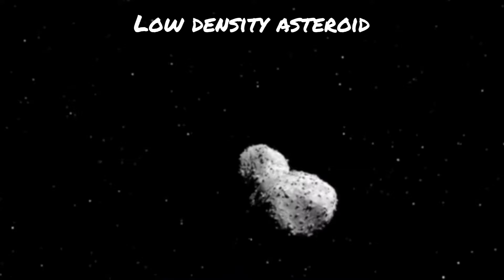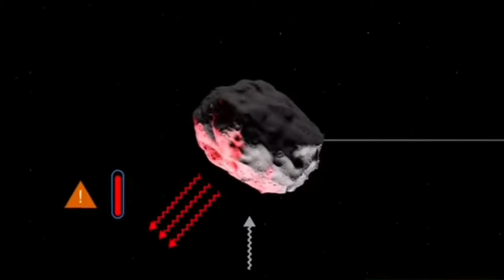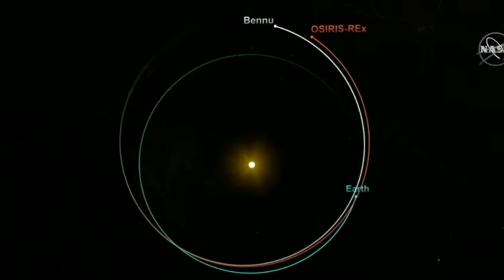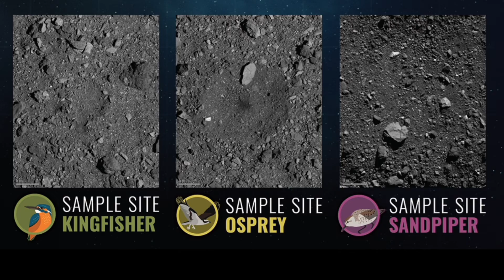Bennu Asteroid पर नासा का Osiris-Rex Mission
🙏Namskaar Dosto Swag Se Aap Sabhi Ka Swagat hai DPA UniversalMystery Mei

universal facts
nasa news
space facts